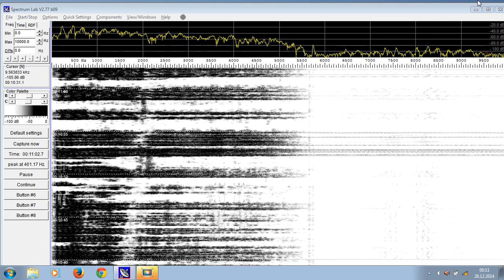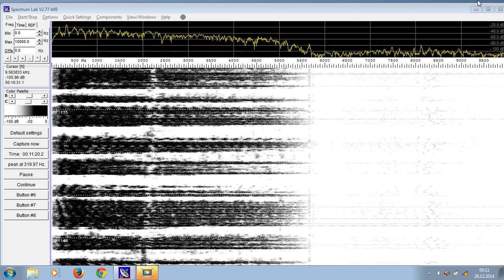Spektrogram des Audiosignals des Langwellensenders Donebach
Das Spektrogram wurde kurz nach Mitternacht am 28. Dezember 2014 mit "Spec Lab" erstellt und mit "Movavi Screen Capture" vom Bildschirm - ohne Verwendung einer Kamera - abgefilmt